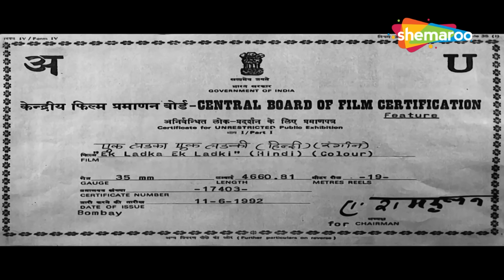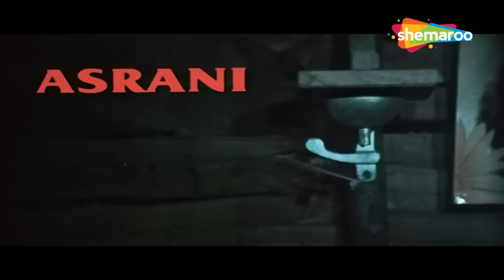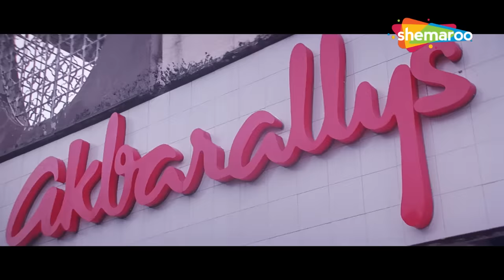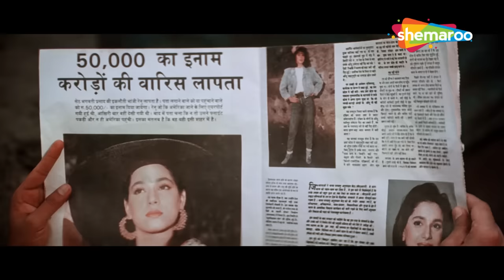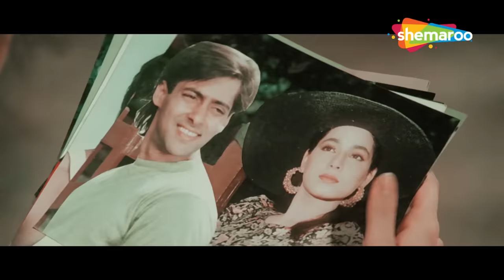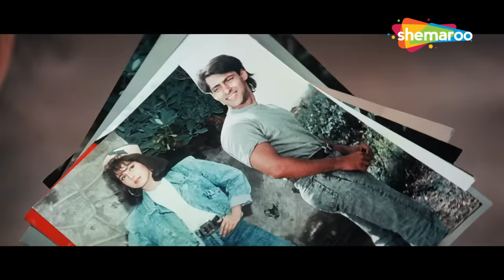सलमान खान और नीलम की ९०'s की सबसे बड़ी ब्लॉकबस्टर हिंदी मूवी (HD) - BOLLYWOOD SUPERHIT HINDI MOVIE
फिल्म का नाम : एक लड़का एक लड़की (1992)
कलाकार : सलमान खान, नीलम, अनुपम खेर
द्वारा निर्देशित: विजय सदाना
निर्माता: डी.डी.यांडे

Movie Name : Ek Ladka Ek Ladki (1992)
Cast : Salman Khan, Neelam, Anupam Kher
Directed by : Vijay Sadanah
Produced by : D.D.Yande

एक लड़का एक लड़की (1992) :-
जब रेणुका अपने चाचा को उसके परिवार की संपत्ति लुटाते हुए रंगे हाथ पकड़ती है, तो वह उसे मरवाने की कोशिश करता है। हालाँकि, वह बच जाती है और उसे न्याय दिलाने की कसम खाती है।

Ek Ladka Ek Ladki (1992) :-
When Renuka catches her uncle red-handed squandering her family's wealth, he tries to get her killed. However, she escapes and vows to bring him to justice.

Bollywood Comedy
Follow us on:

Bollywood Music
Follow us on: